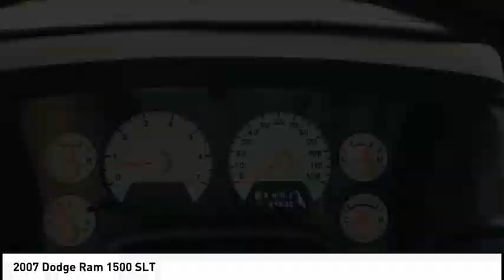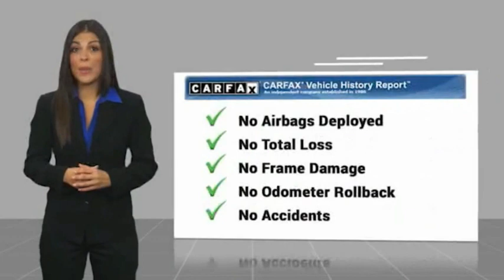2007 Dodge Ram 1500 Mooresville NC TR89542M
2007 Dodge Ram 1500 SLT